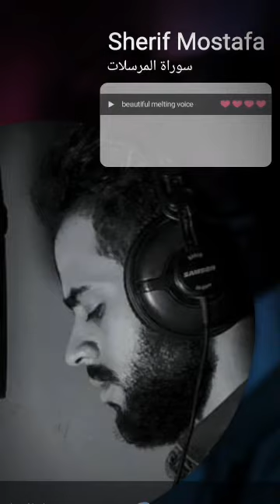Surat Al-mursalat by Sherif Mostafa Beautiful heart melting voice❤️❤️❤️